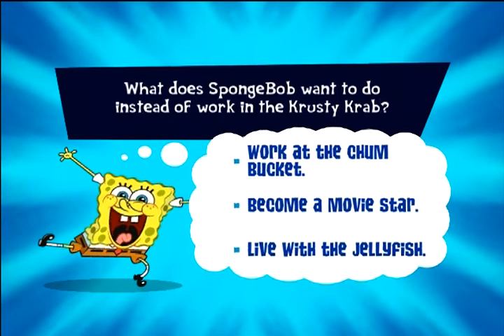Part 2 Spongebob Truth or Square - I Got Swol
Luke 1:37
For nothing will be impossible with God.